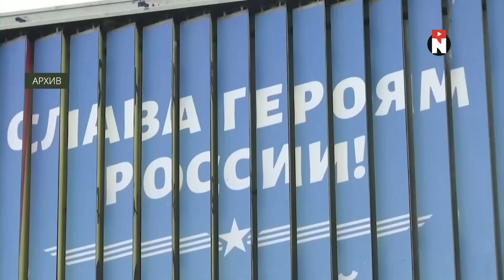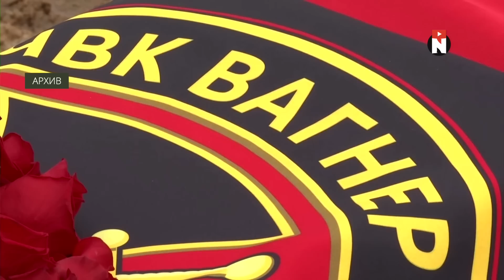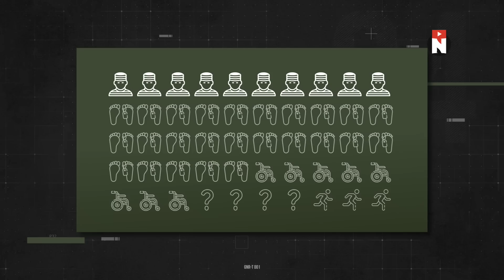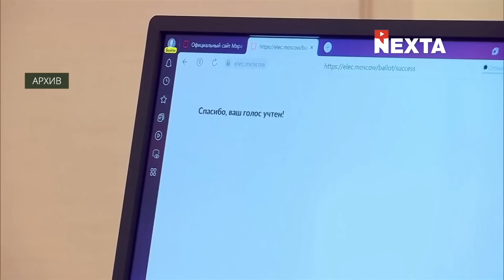Зачем в Россию отправляют пустые гробы / Сейчас станет понятнее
Заключённые в российской армии куда-то пропадают. Почему в России хоронят пустые гроба и кто зарабатывает на живых зеках? Сколько их осталось в Украине и куда их отправляют воевать? Сейчас станет понятнее

Гости программы:
- Богдан Ференс, кандидат политических наук, эксперт-международник

00:00 Сейчас станет понятнее
00:21 Зэки пропадают в Украине
02:00 Убитые на самом деле живые
03:10 Где воюют зэки?
04:49 А что случилось?
06:23 Посчитать по головам невозможно
09:50 Из камеры - в Думу
11:01 История арестантская - история России
12:56 Что ещё обещал зэкам Пригожин?
13:49 Спасибо за внимание и поддержку!